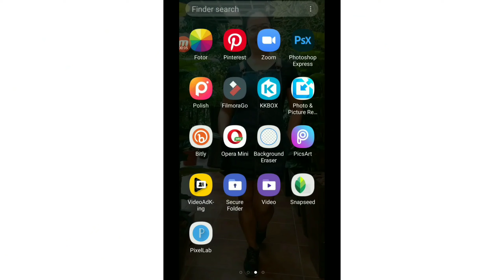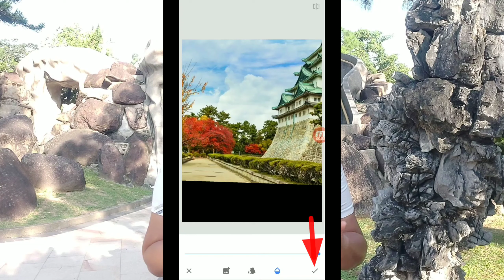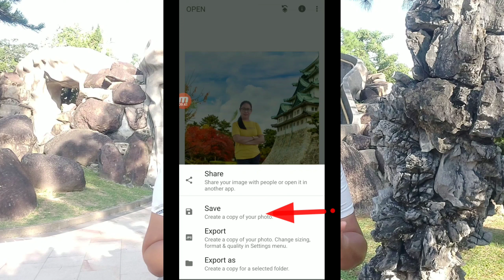HOW TO CHANGE YOUR BACK GROUND USING YOUR PHONE ||Snapseed(photo editing tutorial)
Ang video na ito ay hindi sponsor nang ano mang application ito ay sini share ko lang upang bigyan nang pag babago at mapaganda ang mga larawan nang mga manood.

Para sa ibang mga katanungan maari po ninyo akong i add sa aking fb page